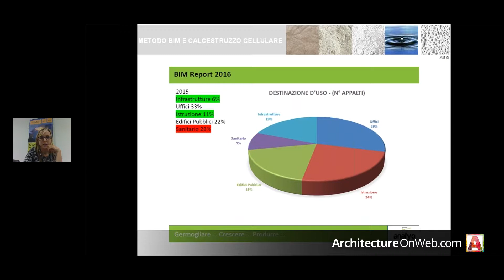FormazioneOnWEB.it - Metodo BIM. Librerie bimobject e software Revit - 15.11.17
Strumenti e software utili all’esercizio della professione e dell’attività progettuale. Focus sul metodo BIM: sistemi in calcestruzzo cellulare - focus su librerie BimObject e software Revit. Saranno presentati esempi concreti di utilizzo, metodologia di lavoro, funzioni, caratteristiche e impostazioni di strumenti e software.

RELATORE: Ing. Alessandro Miliani

TEMA: BIM / Software e Strumenti per la Progettazione